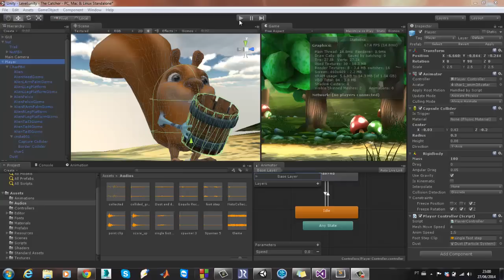Game The Catcher for Rehabilitation Robotic - Version 0.5.10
Correções nas cores da poeira
Correções nas colisões com o personagem e com a cesta;
Melhorado a animações de destruição da noz quando colide com o chão
Adicionado efeitos de queda da noz, junto com particulas de folhas caindo no local e oscilação mais forte das arvores;